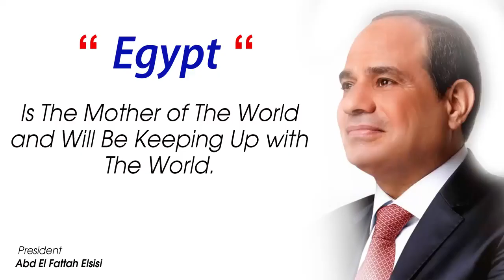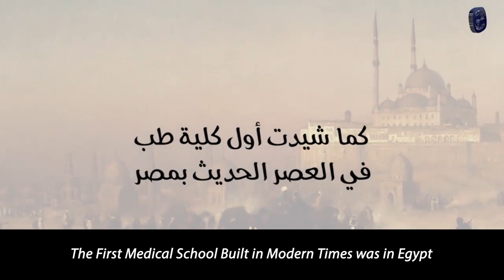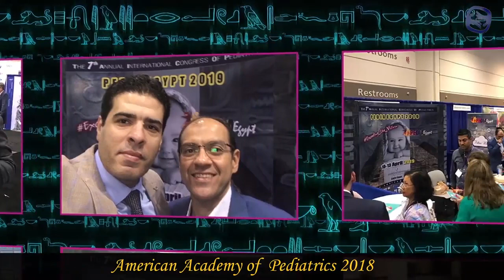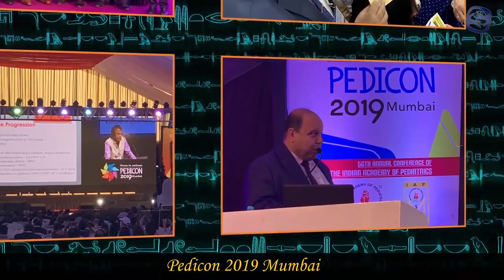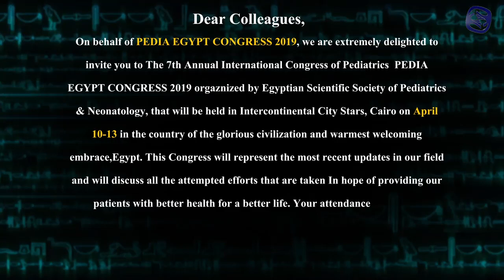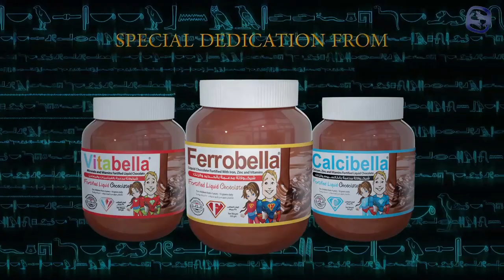Intro PEDIA EGYPT 2019 CONGRESS